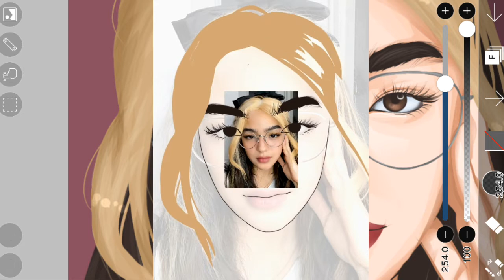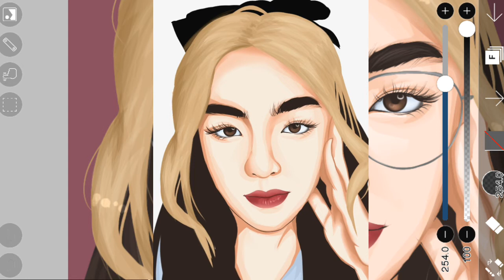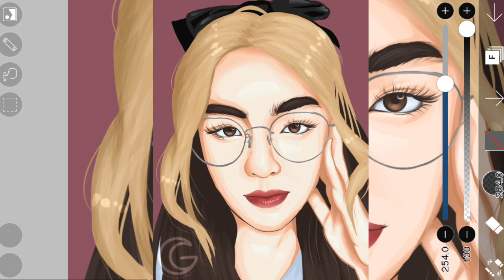VEXEL ART (process video) Andrea Brillantes | IbisPaintX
Vexel Art of Andrea Brillantes using Ibispaint
Real Time Duration : 2 hours

Tags ;
Andrea Brillantes
Blythe
Gold Squad
Kadenang Ginto
Digital illustration
IbisPaintX
Vexel
Art
Vexel Illustration
Philippines